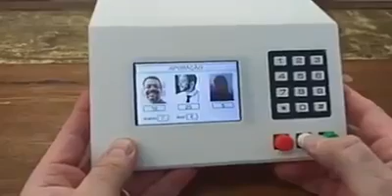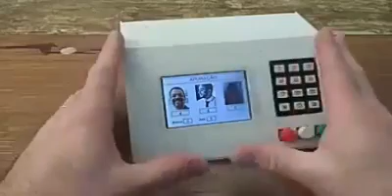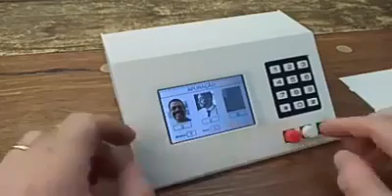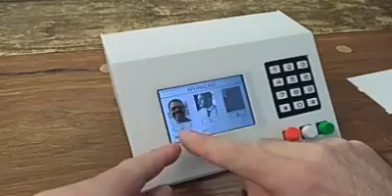Profissional expert em hardware mostra como é feita a fraude do 3x1 na urna eletrônica